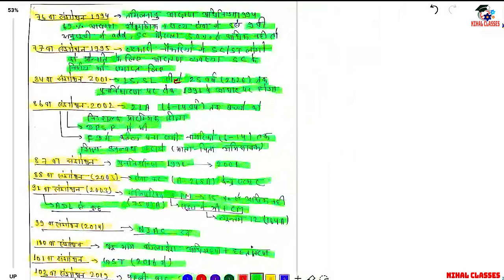37: samvidhan ke pramukh sanshodhan | Important Constitutional amendments |महत्वपूर्ण संविधान संशोधन